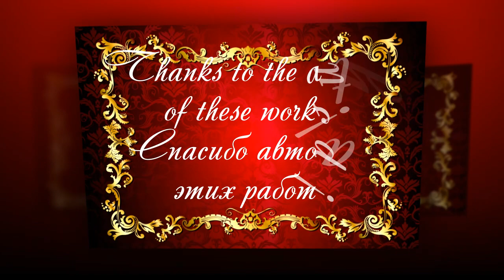Рисует искусственный интеллект. Эффект двойной экспозиции.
Рисует искусственный интеллект.
Эффект «Двойная экспозиция» используется для облагораживания фотографий.